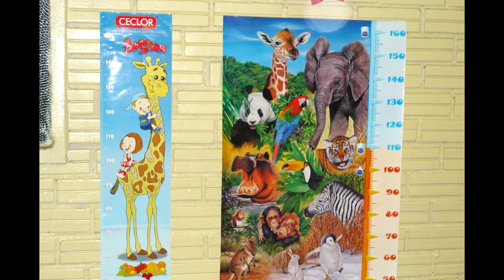Atirei o pau no gato (Rônei Rossi)